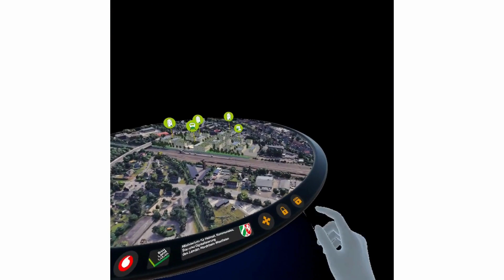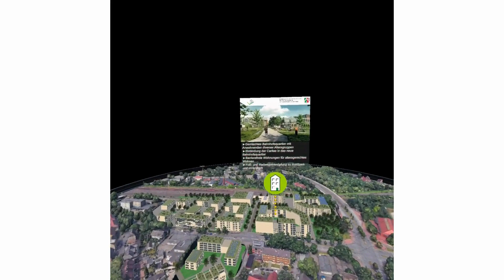VR-Visualisierung des Bau.Land.Leben-Projektes "Gladbeck West"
Mit freundlicher Unterstützung des Vodafone Innovation Labs konnten wir die Planung der Quartiersentwicklung "Gladbeck West" aus der Initiative "Bau.Land.Leben" des Ministeriums für Heimat, Kommunales, Bau und Digitalisierung des Landes Nordrhein-Westfalen in die virtuelle Welt übertragen und per VR-Brille erlebbar machen.